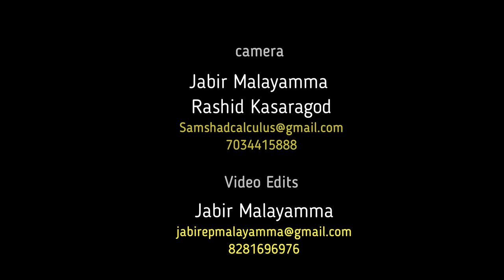Criminal Psychology l കുറ്റകൃത്യങ്ങളുടെ മന:ശ്ശാസ്ത്രത്തെ പറ്റി ഒരു അവലോകനം | Psychology of Crime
Criminal psychology does more than provide a glimpse into a criminal's psyche. It also plays a role in how the law is applied. In the courtroom, legal practitioners require a grasp of defendants' motivations and actions in order to render fair judgment.Forensic psychologists, as well as other mental health professionals, are often called upon to help clinically evaluate the mental states of people who break the law

Forensic Psychology - ആരാണ് സീരിയൽ കില്ലേർസ്

Does the soul of deads wander -
പ്രേതങ്ങൾ അലഞ്ഞു തിരിയുമോ ?

കണ്ണിലൂടെ നോക്കി ഒരാളെ നിയന്ത്രിക്കാനാവുമോ - Dr George Mathew(Parapsychologist)